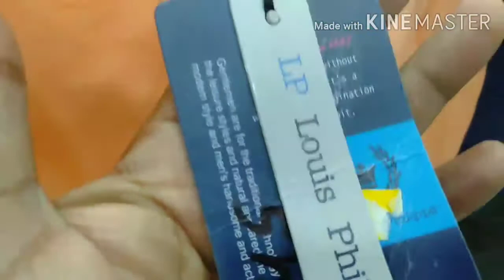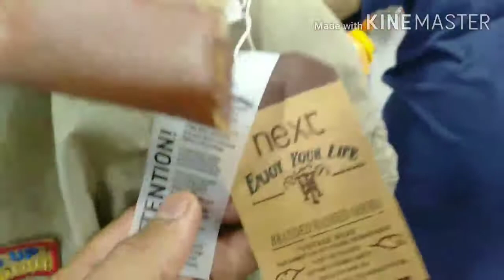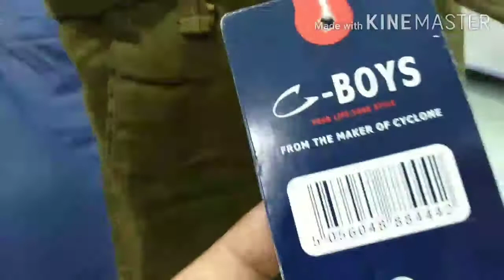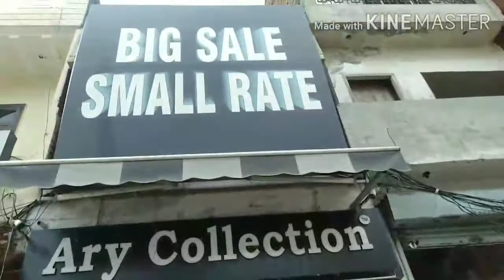All kids variety 80=100=80=100=80=100=rakshabandhan special offer